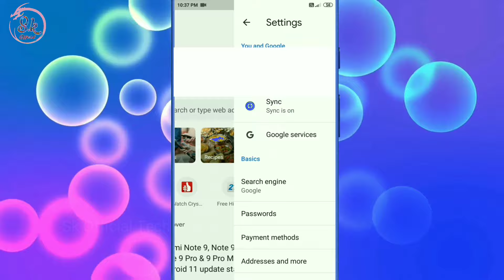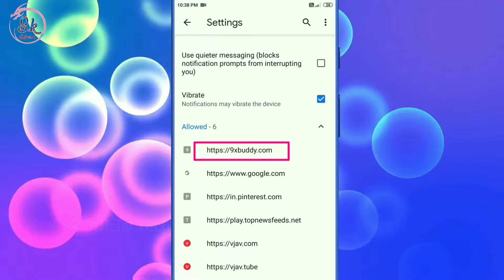Net Chalu Karne Per Gande Gande Photos Notification Msg Me Aate Rahte He Isko Kaise Band Karte He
HELLO FRIENDS WELLCOME BACK TO MY CHANNEL SK OFFICIAL TECH AAJ KE IS VIDEO ME MENE APKO BATAYA DATA CHALU KARNE PER GANDE GANDE PHOTO KE MASSAGE NOTIFICATION ME BAR BAR AATE RAHTE HE TO ISKO KAISE HATAYE OR BAND KARE HAMESHA KE LIYE UMMID KARTA HU APKO YE VIDEO PASAND AAYI HOGI ESE HI TECH TRICKS VIDEO DEKHNE KE LIYE ABHI SUBSCRIBE KARE THANKSSSSS.